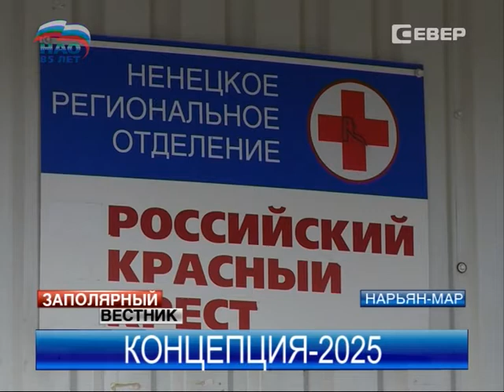Концепцию-2025 обсудили сотрудники КЦСО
Оказание высокотехнологичной помощи и доступность государственных услуг. Концепцию-2025 продолжают обсуждать и дополнять работники учреждений и организаций города. В этот раз своими идеями поделились сотрудники комплексного центра социального обслуживания.